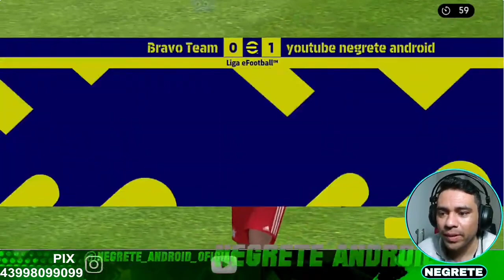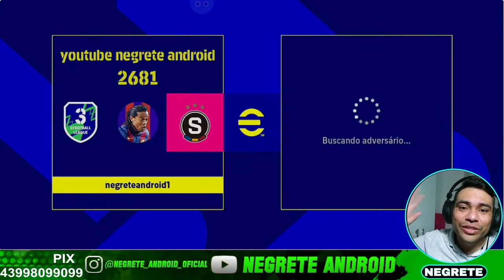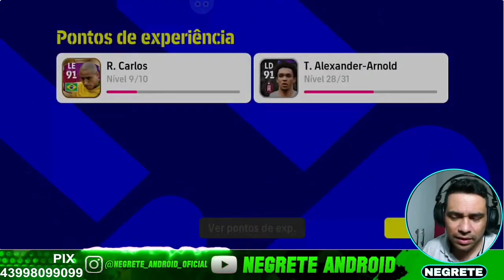🤬 QUANDO A KONAMI DECIDE QUEM VAI GANHAR NO EFOOTBALL 2022 MOBILE